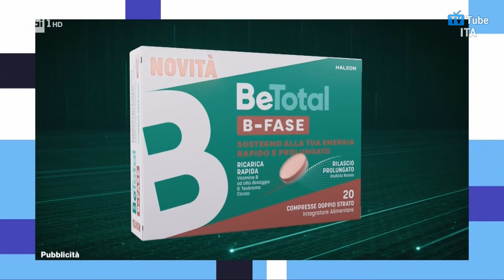Sequenza Rai 1 HD | 11 Maggio 2024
Sequenza di Rai 1 HD, registrata il giorno 11/05/2024 alle ore 22:47.

Include:
0:00 (Intro)
0:15 Sigla di intervallo "Eurovision Song Contest 2024"
0:33 Minispot
0:48 Bumper pubblicitario di apertura
0:53 Pubblicità
3:02 Bumper pubblicitario di chiusura
3:08 Superspot (con bumper di chiusura)
3:26 Sigla di intervallo "Eurovision Song Contest 2024"
3:42 (Outro)